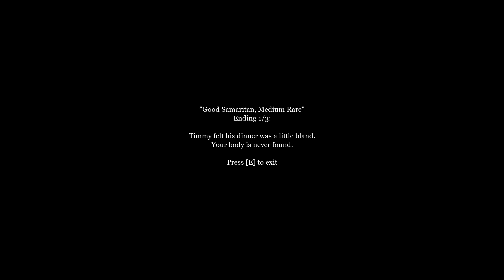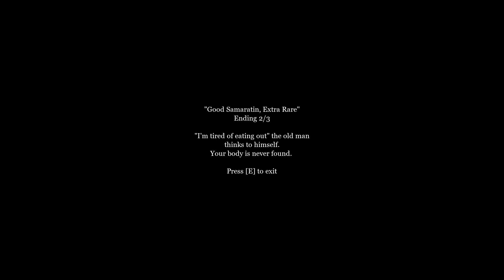Mini Horrors - part 6 | The Man In The Park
A man in the park?